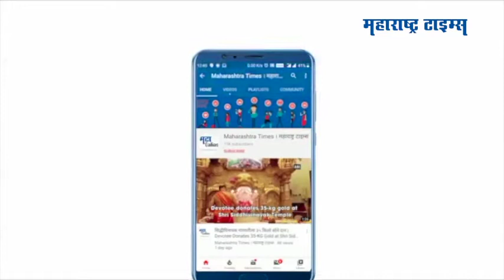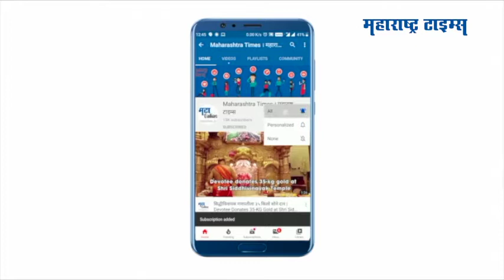डॉ. नरेंद्र दाभोलकरांना न्याय कधी मिळणार? अंनिस कार्यकर्त्यांचा सवाल | MANS Activist Agitation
महाराष्ट्र अंधश्रद्धा निर्मूलन समितीचे संस्थापक कार्याध्यक्ष डॉ. नरेंद्र दाभोलकर यांच्या खुनाच्या घटनेला आज सात वर्षे पूर्ण झाली
महाराष्ट्र अंनिसतर्फे महर्षी विठ्ठल रामजी शिंदे पुलावर आंदोलन करण्यात आले.
सूत्रधारांना कधी पकडणार आणि न्याय कधी मिळणार, असा सवाल करत 'जवाब दो' अशी घोषणाबाजी करण्यात आली.
करोनामुळे मोजक्या कार्यकर्त्यांच्या उपस्थितीत आणि सुरक्षित अंतर ठेवून निदर्शने करण्यात आली.